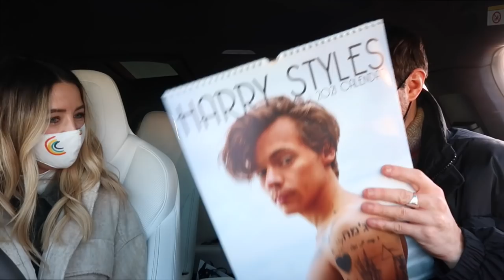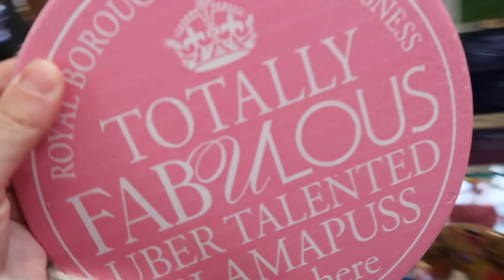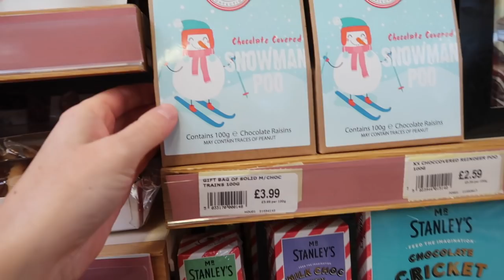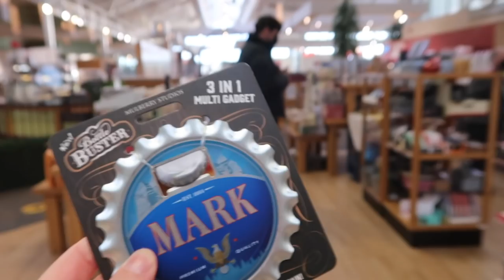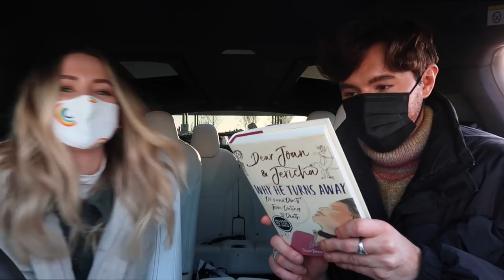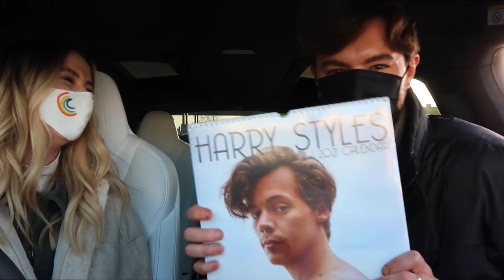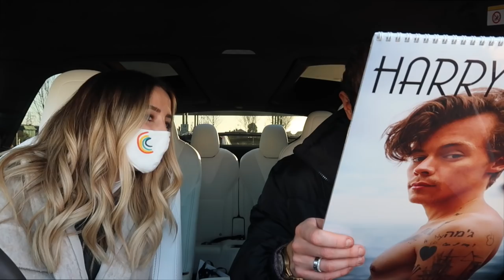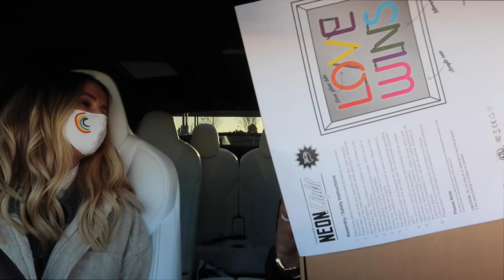Present Giving & Long Goodbyes! | VLOGMAS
Lighting: @hels.yeh - helenplumb.co.uk
Animation: @benwrightanimation - wrightanimation.co.uk